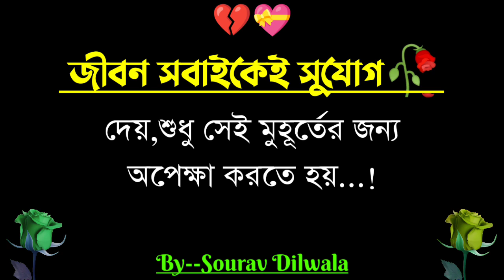যে হৃদয়ে থাকে সে ভাগ্যে থাকেনা | Bangla shayari | Emotional shayari | Bangla Quotes | bastob kotha